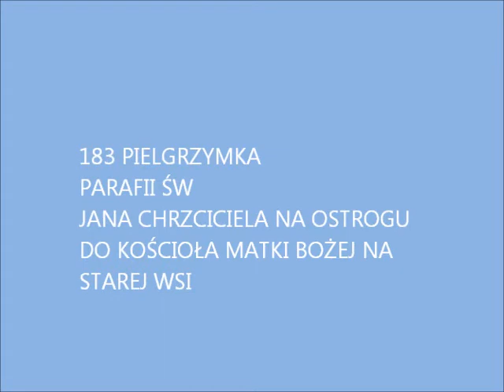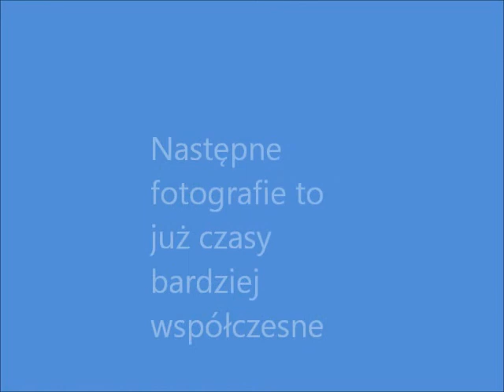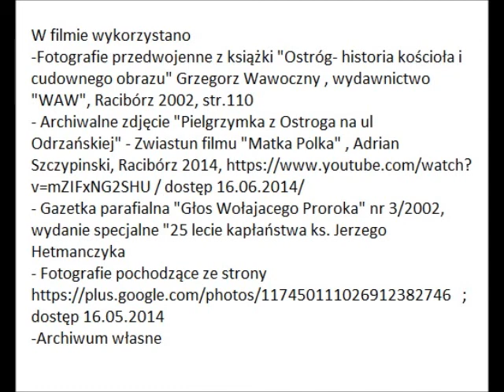183 PIELGRZYMKA Z PARAFII ŚW JANA CHRZCICIELA NA OSTROGU DO KOŚCIOŁA MATKI BOŻEJ NA STAREJ WSI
183 PIELGRZYMKA Z PARAFII ŚW JANA CHRZCICIELA NA OSTROGU DO KOŚCIOŁA MATKI BOŻEJ NA STAREJ WSI W RACIBORZU 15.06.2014